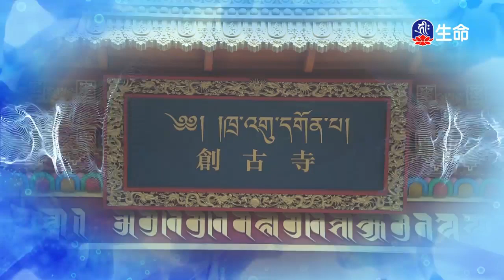阿底峽尊者教言摘錄-1_海濤法師般若講座(國台)_(lifetv_20200604_18:00)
海濤法師般若講座(國台)_阿底峽尊者教言摘錄。